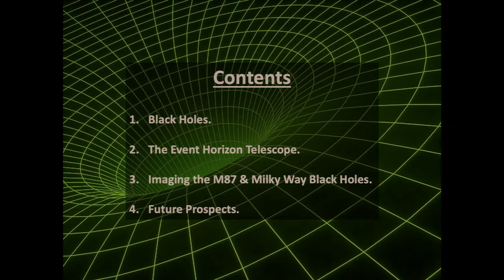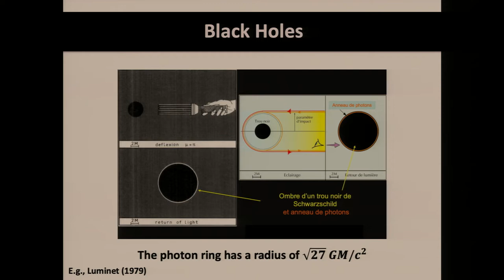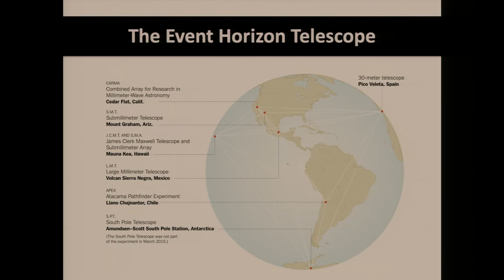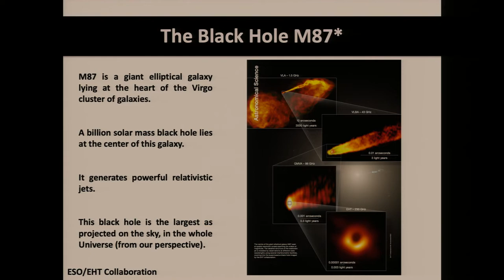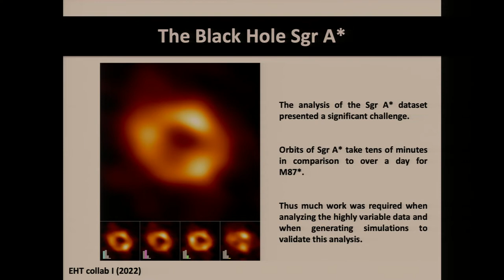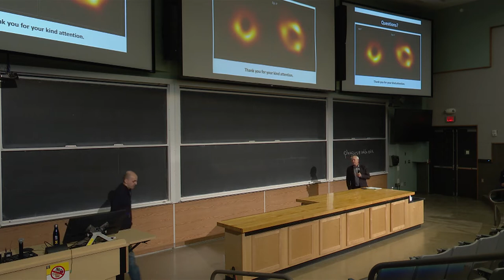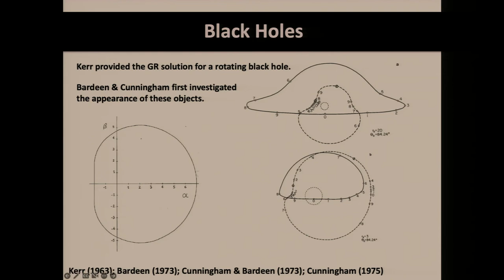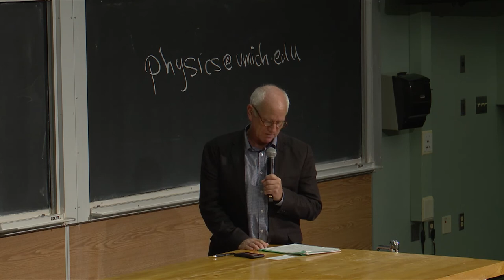Saturday Morning Physics - Mark Reynolds - The Heart of Darkness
Mark Reynolds
"The Heart of Darkness"